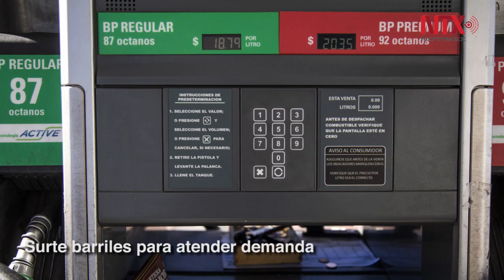Corte Informativo 11-01-2019